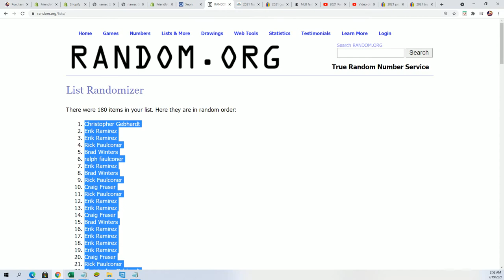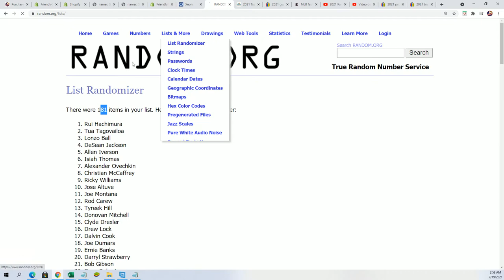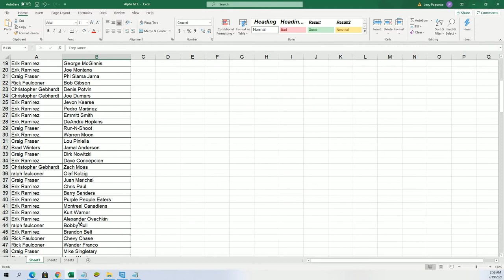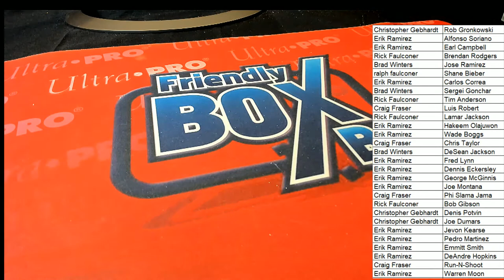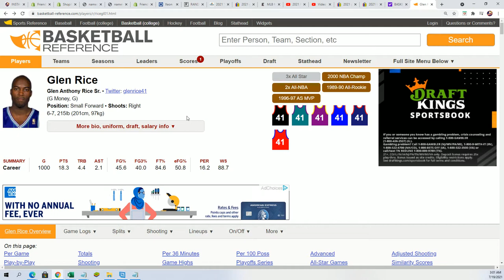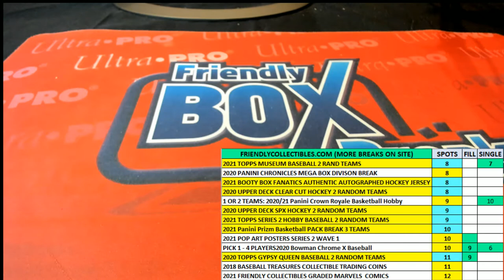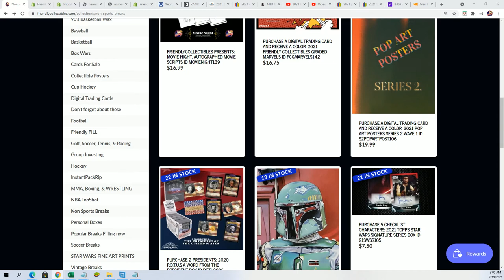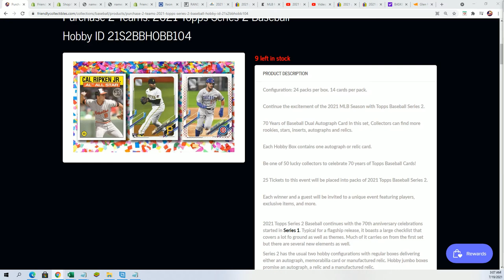2021 Gold Rush Autographed Multi Sport Jersey Edition Series 3 ID GRS3MULTIJER110